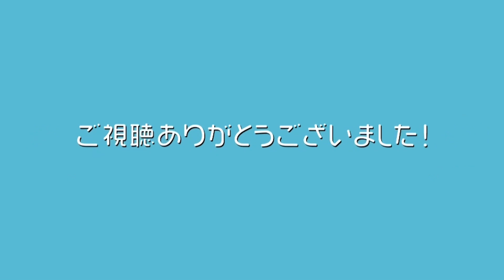タバコは●●でやめられる！【吸いたくなるメカニズムとは】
１０数年１日２，３箱タバコを吸っていたヘビースモーカーが、どのようにしてタバコをやめたのか！？

どうしてタバコそ吸いたくなるのかのメカニズムを脳の仕組みから紹介します！

タバコに全く興味がない人も、今後吸わないようにするために何を気を付けたらよいかをお話ししてます。